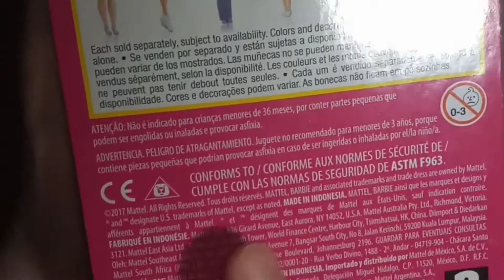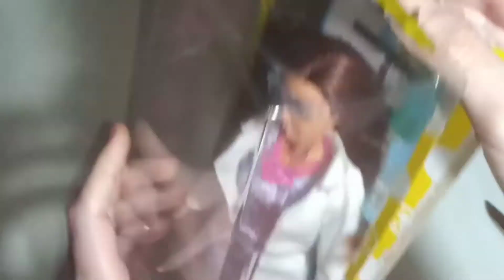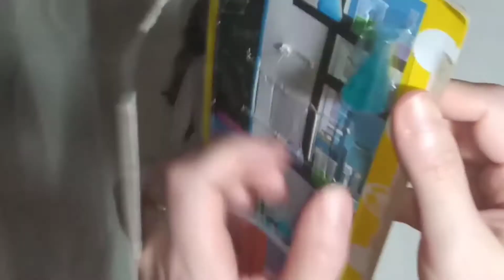Barbie Cientista, Kira Cientista, Mattel, 2017 [Unbox e Review]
Hora de tirar da caixa a Barbie Cientista, de 2017. Pois é. Eu tenho essa gracinha desde então e nunca a libertei. Lembro de encontrá-la nas Americanas da São Bento, em São Paulo, sem nem mesmo ver divulgação dela.

Lembro de pagar barato nela. Amo, pois além de tudo ela é uma Kira e super diferente... Bronzeada e de cabelos avermelhados. Adooooro!!

Lindona, não é?! 💕❤️💕

Photonovelas.blogspot.com
No instagram: